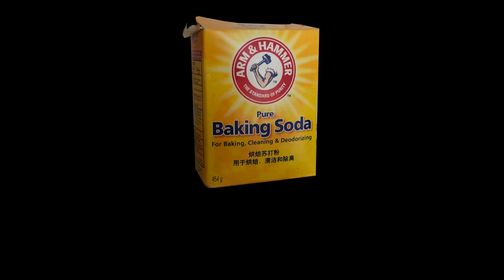Baking soda 萬用清潔神器